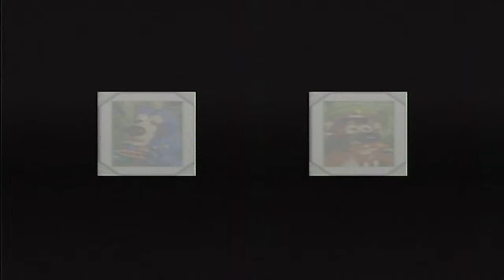Lets Play DKC 3 Part 17 - Kaos Kastle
We deal with the last level in the main storyline then we enter the 1st final boss and kick ass